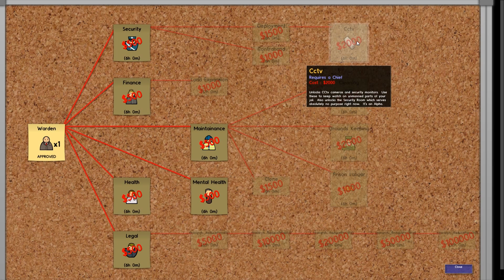Let's Play Prison Architect Alpha 12 Part 1 (S2) Neuanfang (Deutsch German Gameplay)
► *G-Portal Server mieten & 10% sparen ||| Willkommen zu meinem Let's Play Prison Architect der Alpha 12.